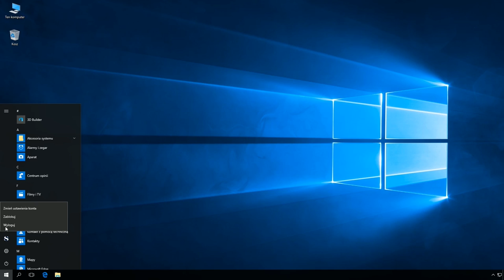Windows 10: Zmiana zapomnianego numeru PIN.